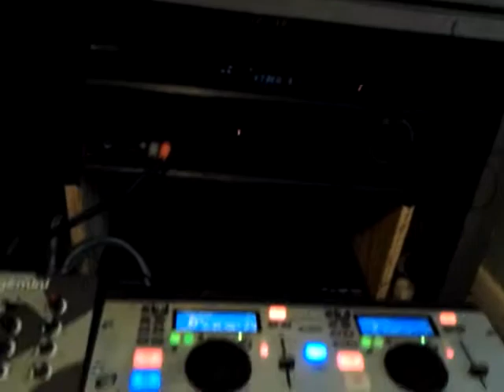Homemade DJ setup